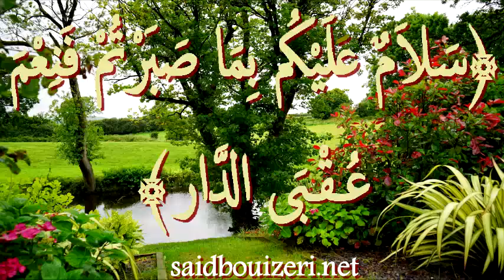د.سعيد بويزري- سلام عليكم بما صبرتم ونعم عقبى الدار- 2020/07/03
الدكتور سعيد بويزري - سلام عليكم بما صبرتم ونعم عقبى الدار- 2020/07/03